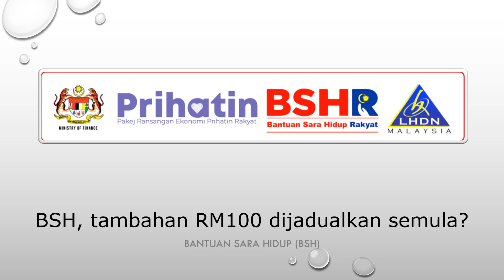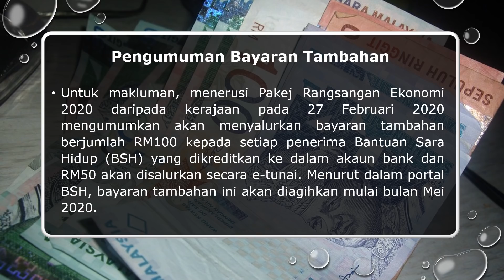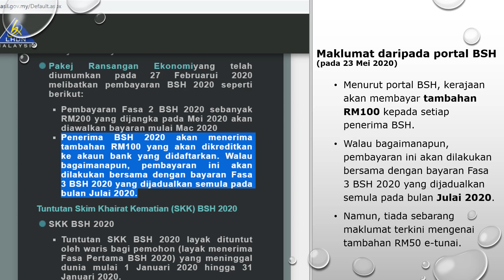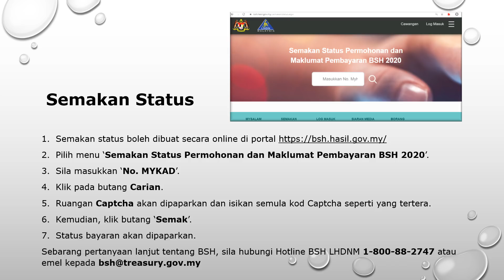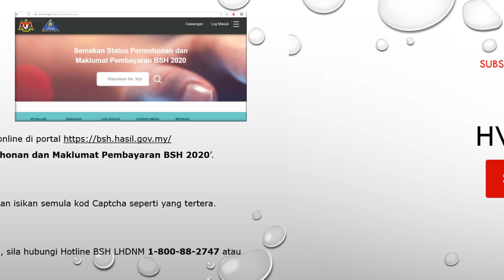BSH, Tambahan RM100 Dijadualkan Semula? | Bantuan Sara Hidup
Bantuan Sara Hidup (BSH) sebelum ini diumumkan akan ada tambahan RM100 dan RM50 e-tunai untuk diberikan kepada penerima BSH (termasuklah golongan B40 dan M40) pada bulan Mei 2020. Selain daripada Bantuan Prihatin Nasional (BPN), tambahan BSH ini dapat memberi pertolongan kepada rakyat Malaysia pada masa penularan wabak COVID-19. Adakah tambahan BSH ini dijadualkan semula? Adakah BSH tambahan RM100 dibayar pada Jun atau Julai 2020?  Mari kita saksikan video ini.

Peralatan yang saya gunakan:
Mobile phone

Terima kasih.